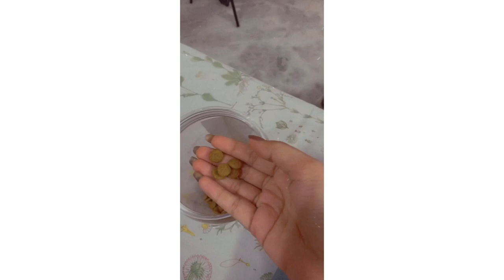Saint Bernard comes home🐶 welcome Blair❤️ Tips included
Saint Bernard
I got my first pet doggo❤️🐶
You will fall in lovee with Blair when you see him like I did.

Also I got Blair from Millennium Exotic Fish and Pets World.
Do visit for the best and purest breeds.
Address: Jeetram Complex, Near Hanumaan Mandir, Sukhrali, Gurugram.